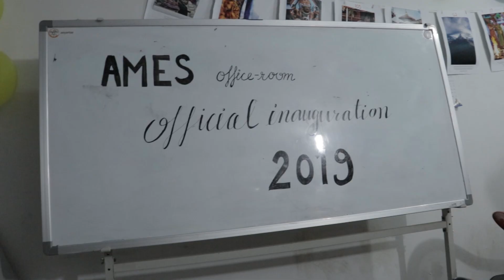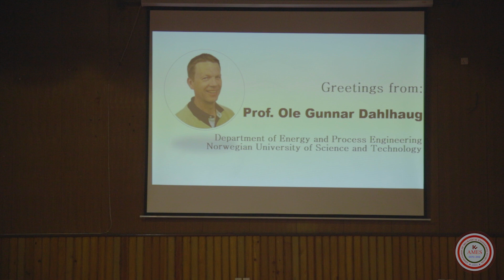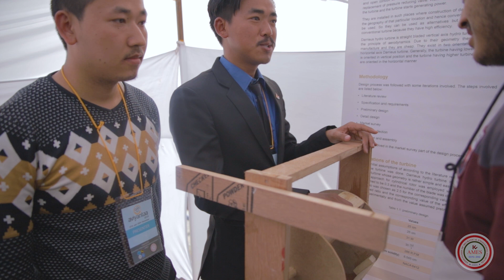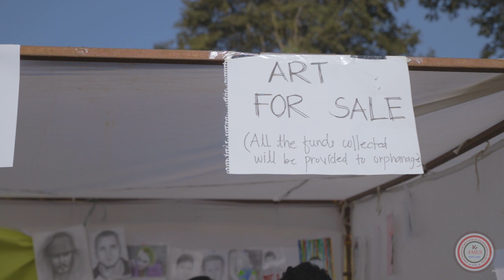Aviyantaa'19 | Association of Mechanical Engineering Students (AMES) | Kathmandu University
Aviyantaa is an annual mechanical Exhibition followed by launch of yearbook  "Aviyantaa", organised by Association of Mechanical Engineering Students (AMES), Department of Mechanical Engineering, Kathmandu University.  AMES Family is grateful for all the supports and wishes from everyone for making the event grand.
Special thanks to FotoFusion, Banepa for the video.